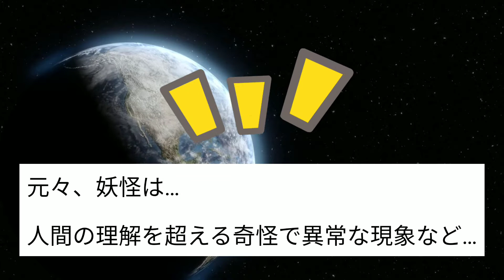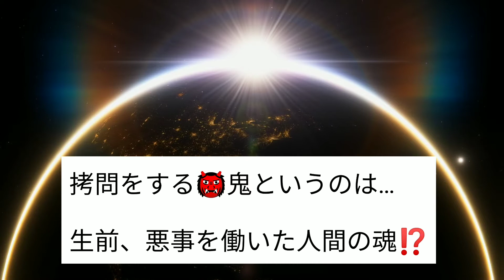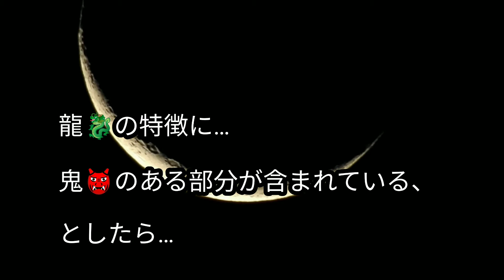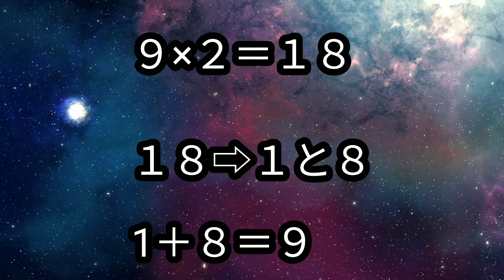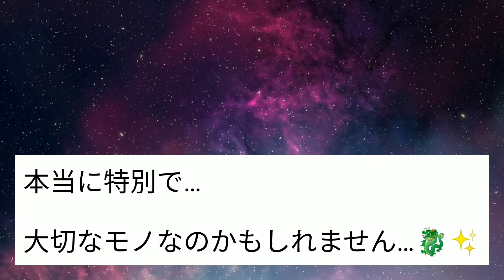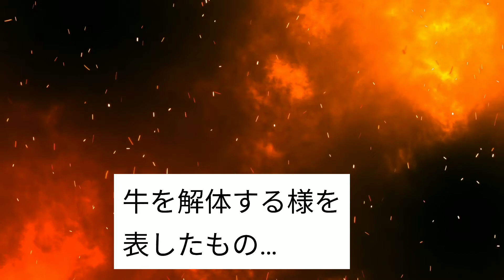【鬼👹と悪魔👿】鬼は龍🐉ヘ、🗾は🐉の国‼️龍は「９つの生物の特徴」を合わせもつ…💫…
鬼…悪魔

どちらも角がある姿で描かれ…

悪者として昔話、民話などに!

しかし…

鬼は

龍ヘ通じる存在とも…